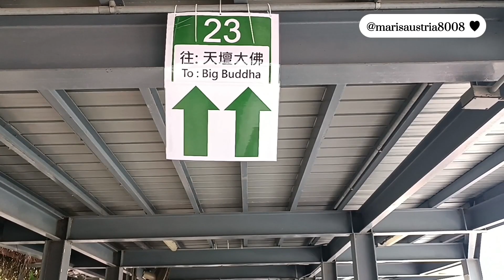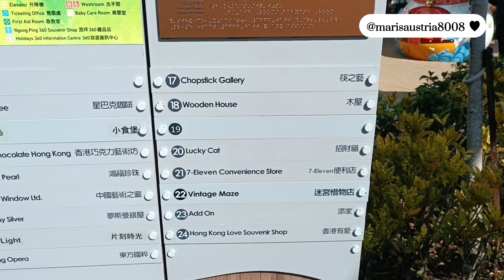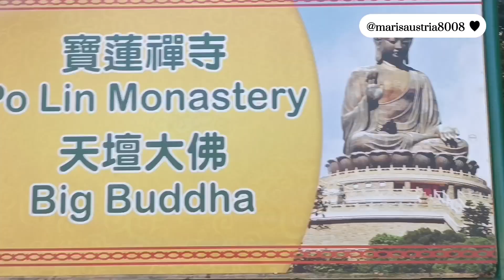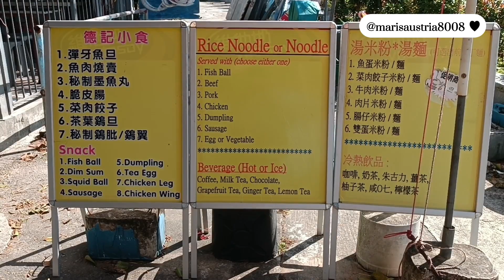Ngong Ping 360 Big Buddha of Lantau Island[p.1]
The BIG BUDDHA, known as Tian Tan Buddha or Giant Buddha is on the top of Ngong Ping of Lantau Island . The Big Buddha is at the top of the stairs,have to conquer 268 steps to reach the Buddha.The assembling og Big Buddha statue was finally accomplished on 13th of October 1989 after three-years dedicated hard work,it was open to the tourist, visitors,and Buddhist. The Big Buddha become a mayor landmark of HK and also won the prize.The Big Buddha is a bronze statue of buddha Shakyamuni, the founder of Buddhism. Big Buddha,it can easily be reached on foot within a few minutes walk once getting off the cable car,taxi,or bus/bus 23. Opening hours are from 8:00am to 6:00pm daily free of charge.